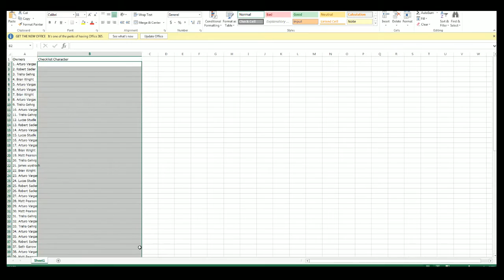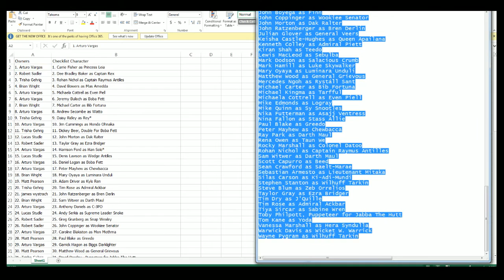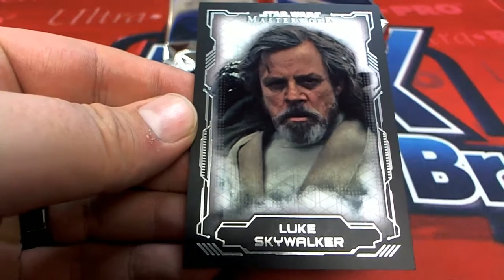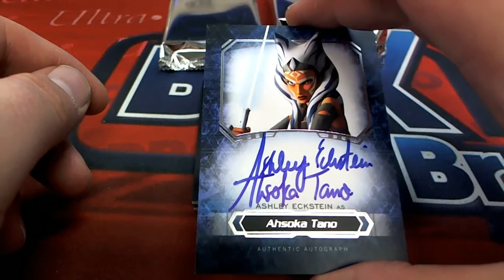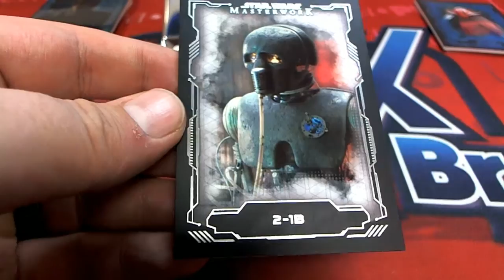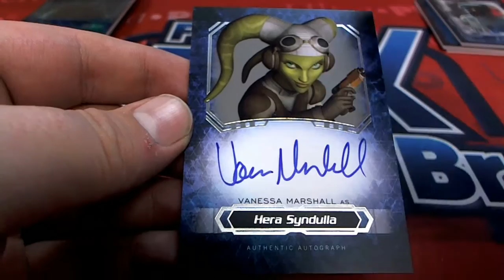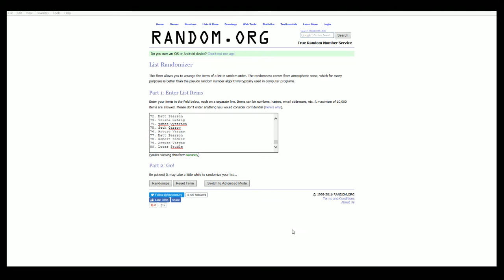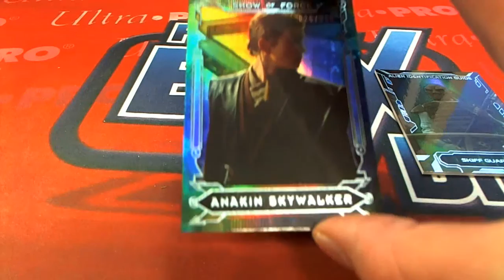2016 Topps Star Wars Masterwork Box ID NOVMASTER118